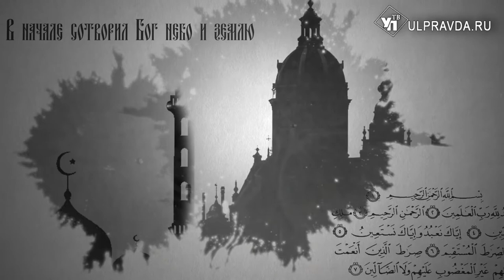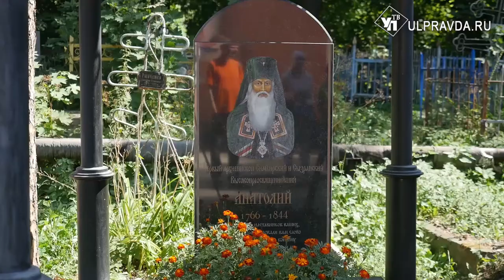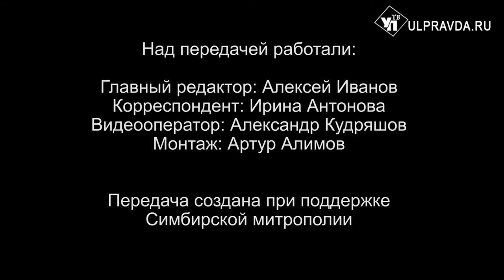Вопросы о религии. Чем занимается Симбирская православная молодёжь и кто может стать монахом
На территории Воскресенского некрополя Ульяновска состоялась трудовая акция, в которой приняли участие добровольцы из движения «Симбирская православная молодежь». Ребята помогают приводить в порядок захоронения на старом кладбище, начиная с 2016 года. Более подробно об акции смотрите в сюжете, подготовленном Симбирской епархией. Также предлагаем посмотреть повтор «Беседы с архипастырем» на тему «Монашество и современность».